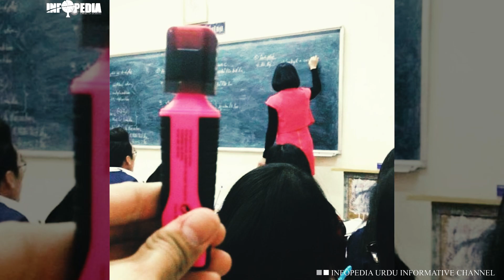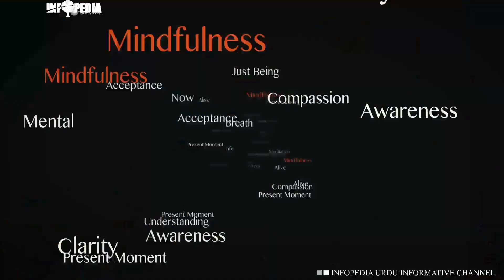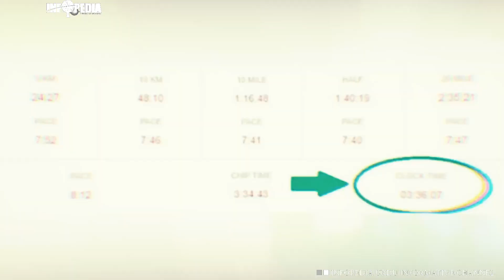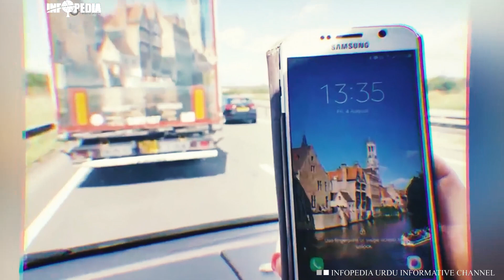One In Million Coincidences| Unbelievable Coincidences in Urdu/Hindi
Some people believe in fate, that everything in life happens for a reason, is predetermined and therefore out of your power. Others believe in an existence that is more of a series of random events and occurrences that, no matter how bizarre they may seem, are purely chance coincidences.
What’s the weirdest coincidence that you have ever encountered?
Infopedia is the #1 place for all your heart warming Amazing stories from all around the World that will inspire you everyday.